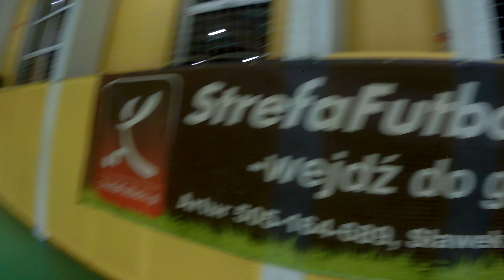StrefaFutbolu.pl: FC Zgoda - Baltica (2)